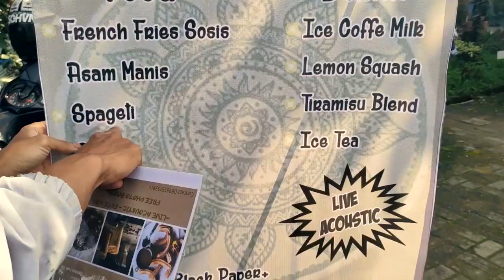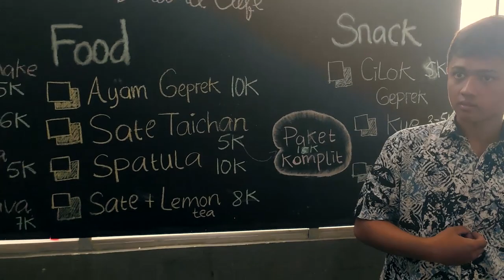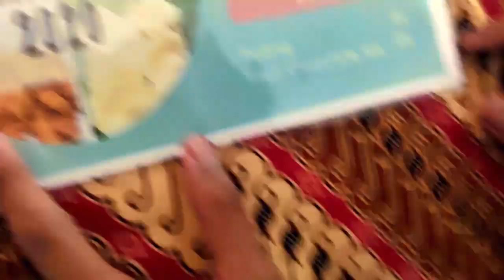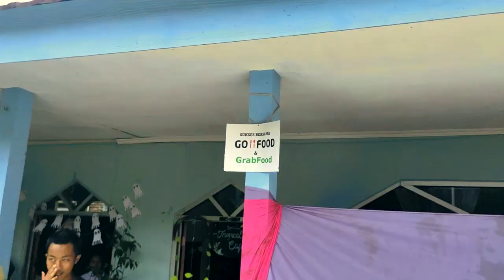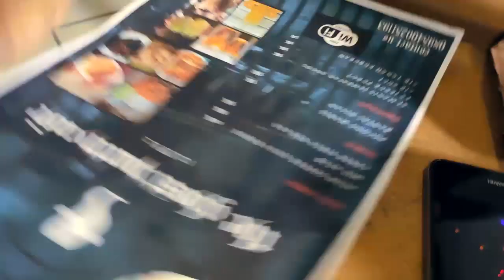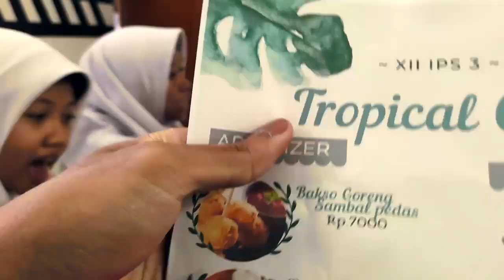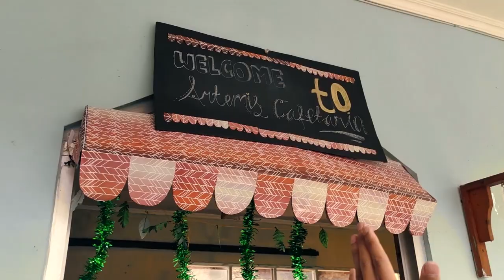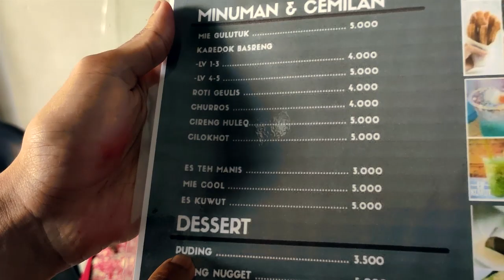MAKAN MAKAN KITA bareng lord edot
kebetulah di seolahan tempat saya nongrongin ilmu lewat ada bazar gitu, diajak dah sama edot buat jajan makanan yang dijua sama anak kelas 12 yang lagi praktek wirausaha
sebenerna lai bikin konten requestan di ig tapi malah diajak ke sana jadi ya sekalian ngonten aja dah
sorry kalo jahad ngereviewnya saya emang blak blakan
dan maaf saya lupa nantumin nama orang orang yang saya temui selama review heee

Saya juga jual produk kopi rumahan yang bisa kalian beli di
Boleh mutualan